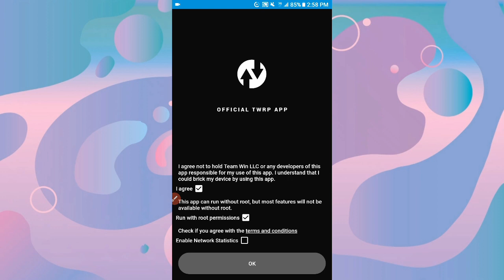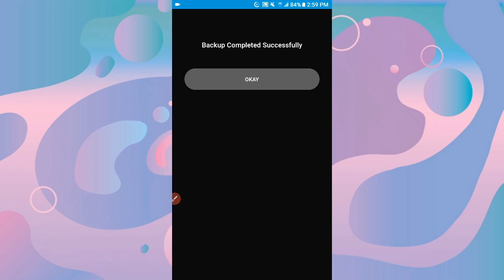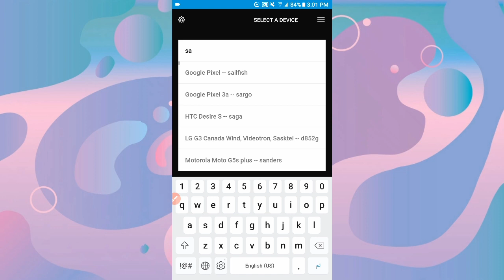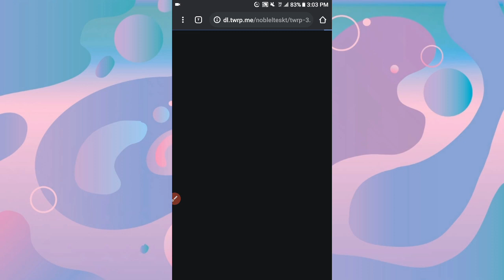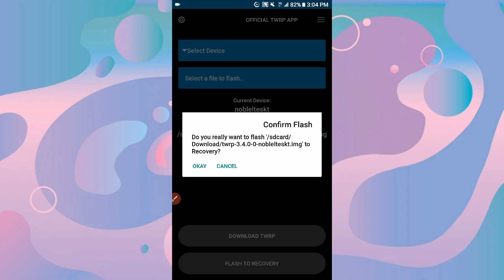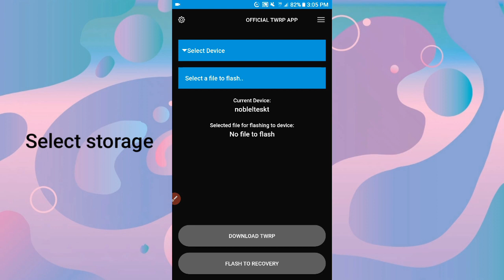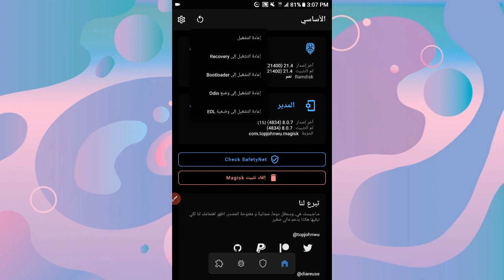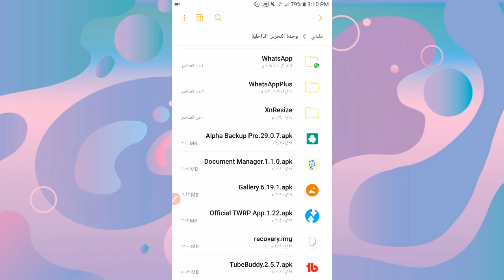تركيب ريكفري معدل بدون كمبيوتر | Twrp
تركيب ريكفري معدل twrp بدون كمبيوتر
والتطبيق يدعم بعض الأجهزة وليس كلها أكتب إسم الجهاز في البحث إن وجدته معنى الجهاز مدعوم وإن لم تجده فجهازك غير مدعوم .